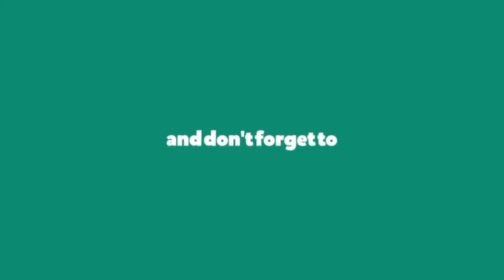Czy poparlibyście likwidację straży miejskiej?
Straż miejska powinna zostać zlikwidowana?   Straż miejska jest coraz częściej likwidowana przez samorządy, by uniknąć dodatkowych kosztów, jakie należy wypłacać pracownikom. Przez lata strażnicy miejscy cieszyli się uznaniem Polaków. Dziś okazuje się, że ich służba obok policji wydaje się zbędna. Czy uważacie, że straż miejska powinna zostać zlikwidowana w całej Polsce? A może mundurowi powinni mieć większe kompetencje?